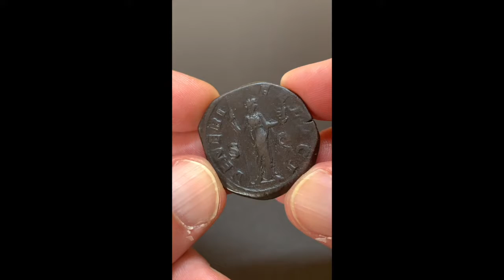Julia Mamaea, RIC 694, Date 222 AD, AE Sestertius Rome, VENUS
Iulia Avita Mamaea
Sestertius of the Roman Imperial period 222 AD
Material: AE
Diameter: 30mm
Weight: 22.56g
Mint: Rome
Reference: RIC IV Severus Alexander 694
Provenance: Ex Private Collection Germany

Obverse:
You can see the draped bust of Iulia Avita Mamaea with a diadem facing right. The inscription reads: IVLIA MAMAEA AVGVSTA for Iulia Mamaea Augusta.

Reverse:
You can see Venus standing and facing right. In her right hand she holds a scepter, in her left hand Cupid (Amor). The inscription reads VENERI FELICI S C for Venus (noun) the happy, auspicious and successful – by decree of the Senate (Senatus Consulto).

Comments:
During his reign, the young Emperor Elagabalus proved to be idiosyncratic and resistant to advice and made himself generally hated. This created a very dangerous crisis that developed in 220/221 AD pointed. Hence Iulia Maesa and Iulia Mamaea began to raise up the son of Mamaea (later Emperor Severus Alexander) as the future successor of his cousin Elagabalus. A struggle for existence developed between the two rivals and their mothers, in which Maesa sided with Mamaea. Mutinous soldiers, piloted by Mamaea, murdered on March 11, 222 AD Julia Soaemias and Elagabalus.

Initially, Maesa and Mamaea ruled together. She initially focused on gaining sympathy in the Senate, where Elagabal’s behavior, which was perceived as provocative, had caused the greatest irritation. It is unclear whether Maesa and Mamaea worked together harmoniously or whether – as some researchers suspect – there was a power struggle between one side of Maesa and one of Mamaea’s opposing parties. If there was a rivalry, it couldn’t have lasted long, because Maesa, who was then already old, probably died around 224/225 AD died. From then on, the power-conscious and assertive Mamaea led the government alone.